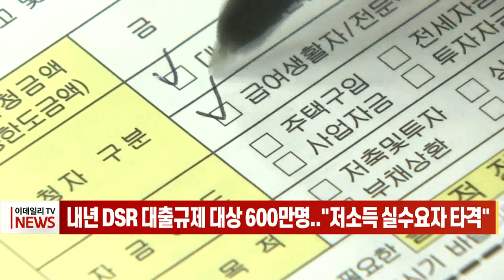내년 DSR 대출규제 대상 600만명... "저소득 실수요자 타격" (20211221)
내년에 대폭 강화되는 총부채원리금상환비율(DSR) 규제 영향권에 600만 명 가량이 포함될 것으로 예상됩니다.
오늘(21일) 국회 정무위원회 소속 국민의힘 강민국 의원이 금융위원회로부터 받은 자료 등에 따르면 내년에 차주단위(개인별) DSR 규제에 포함되는 대출자가 593만 명에 이르고, 이 가운데 20.9%(124만명)가 20대 이하 청년 또는 60대 이상 고령층으로 나타났습니다.
금융위 관계자는 "억대의 주담대를 이미 받은 상태라면 일반적인 봉급 생활자는 앞으로 다른 대출을 추가로 받는 데 제약이 있을 수 있으며, 특히 1억원 초과 차주 가운데 수입이 상대적으로 적은 20대와 60대는 추가 대출이 아예 막힐 가능성이 크다고 경고했습니다.
강 의원은 "DSR 규제 확대 도입 및 금리 인상 등 계속되는 대출 규제 강화로 소득이 적은 서민과 실수요자들이 대출 절벽에 내몰리고 있다"며 "금융당국의 무리한 대출 총량 줄이기가 자금 실수요자에 대한 과도한 제약으로 이어져서는 안 된다"고 지적했습니다.
금융위원회가 10월 말 발표한 '가계부채 관리 강화 방안'에 따라 내년 1월부터는 총대출액이 2억 원을 초과하는 대출자에게 차주단위 DSR 규제가 적용되고, 7월부터는 1억 원 초과 대출자까지 확대됩니다.